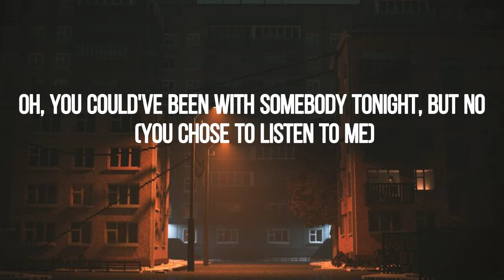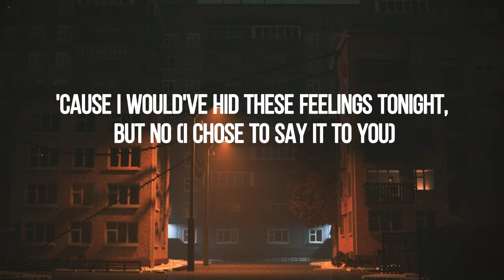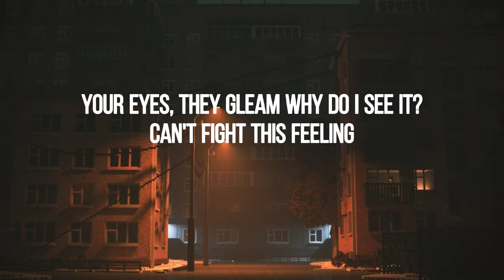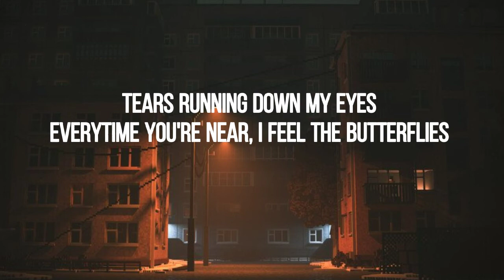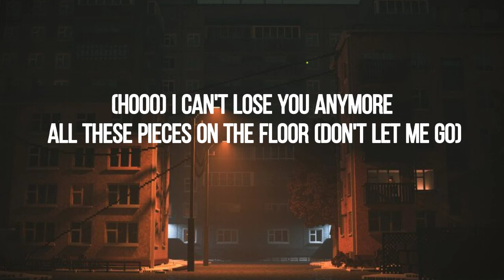Mac Mafia - Bliss. ft. Zedge (Lyrics)🎵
Music Title : Bliss
Song By : Mac Mafia feat. Zedge

Lyrics :
Verse 1 (Mac Mafia):

Oh, who would've thought we'd end up in each other's arms? (oh yes)
Oh, you could've been with somebody tonight, but no
(you chose to listen to me)

Oh, no, it could've been anyone else (oh yeah)
'Cause I would've hid these feelings tonight, but no
(i chose to say it to you)

You know, you know that everything's doing alright (alright)
I know, I know, I want to stay up all night
(and watch the stars in the sky)

I could've went
Sometimes I think

I wish it ain't
You got me bleedin'

I shouldn't be
Right where u need me
Will you stop beatin?

I couldn't breathe
I couldn't sleep
Why do you tease me?

Your smile, it speaks
Why do i hear it?
Can't hide this feeling

Your eyes, they gleam
Why do i see it?
Can't fight this feeling

Hook (Mac Mafia):

(hooo) Please don't ever leave me
Girl, you're my weakness
(hooo) Please don't let me go now
Don't let me go now

Verse 2 (Zedge):

Would I ever be enough,
That's always been the question
that's been running through my mind,
the feelings that I hide

Opening up the blinds,
I wanna see the sunshine
'cause the darkness that's inside
consumes me every night

For so long I've waited for the one
(someone to spend my life with)
I got this feeling inside that I can't outrun

'Cause mostly I've been so lonely
But then you came up and saved me
Tears running down my eyes
Everytime you're near, I feel the butterflies

I got a blissful feelin'
Adrenaline up in the ceilin'
I'm overwhelmed by this feelin'
It was your kiss that I'm missin'

Hook:

Girl, you're my weakness (don't let me go)
Don't let me go now (don't let me go, oh)

(hooo) I can't lose you anymore
All these pieces on the floor (don't let me go)
Don't let me go now (don't let me go)

Note :
i do not owned this Video,Music and Images all stuff are  on twitter. if you are the owner of this video, music please free to contact me. i will delete it right away.

Image:
Follow Sergey Munin on Artstation.com for more awesome images.